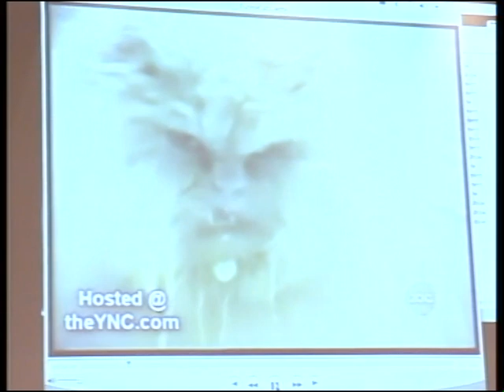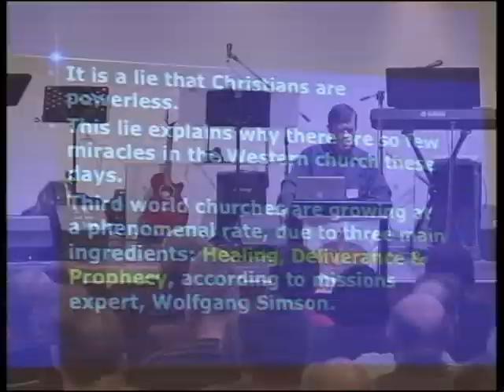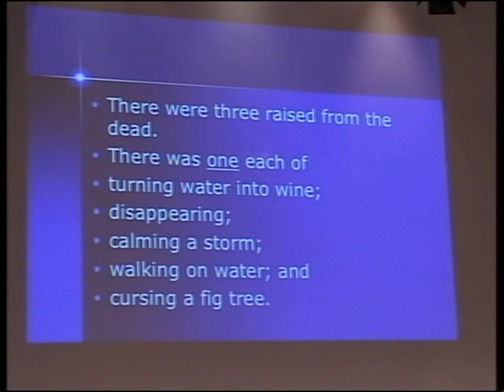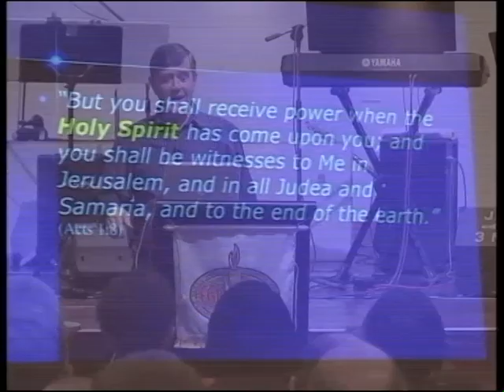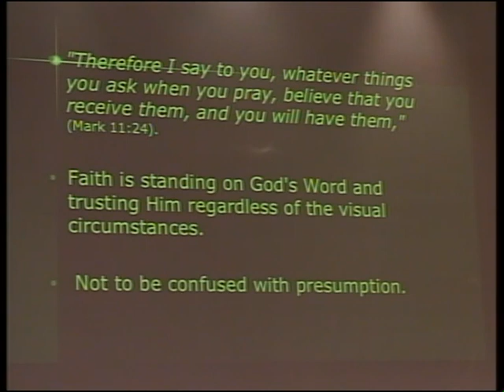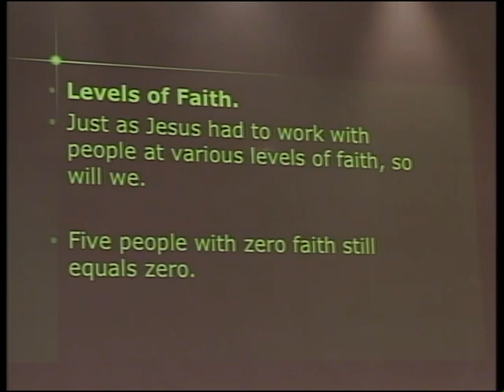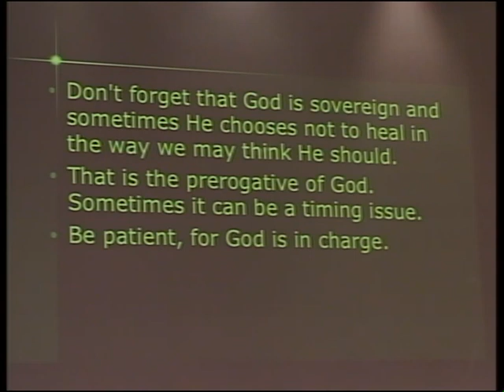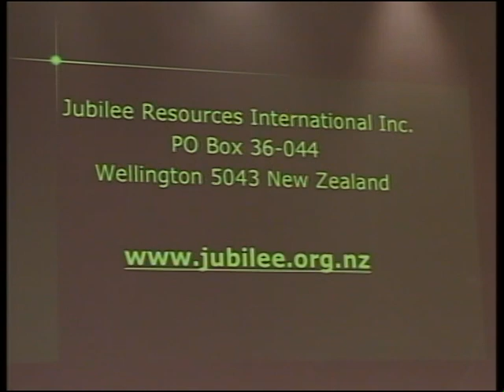FGB07-V10 Selwyn Stevens "The Ministry Of Healing"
FGBMFI NZ NATIONAL CONVENTION 2007
at Dunedin on Queen's Birthday weekend 1st - 4th June 2007

Selwyn Stevens is a best-selling author, international speaker and ordained minister. He is President of Jubilee Resources International, which is informing and equipping Christians across all denominations how to reach people with the Good News and those deceived in cults, the occult and secret societies.